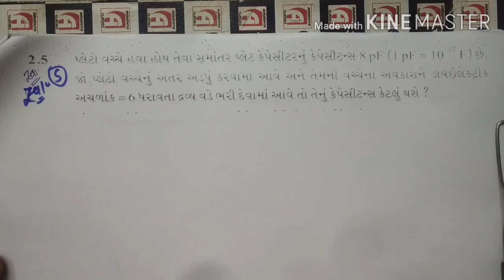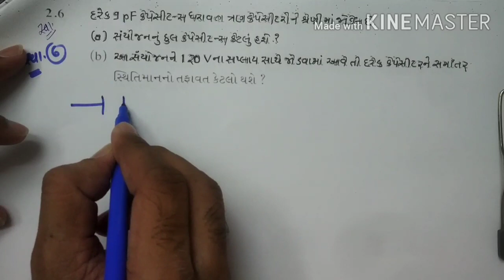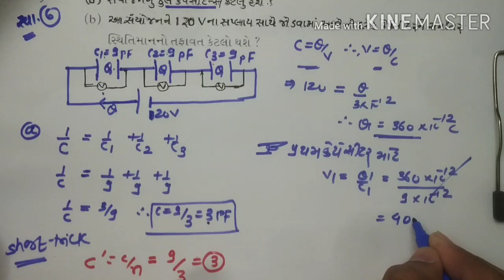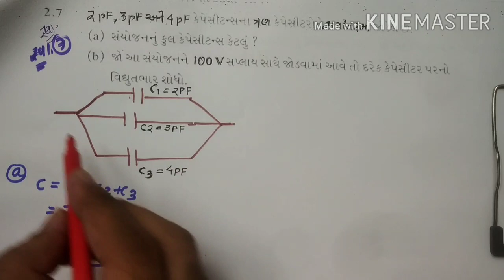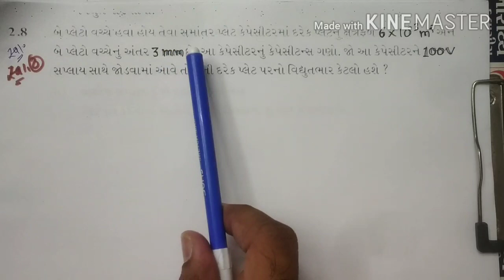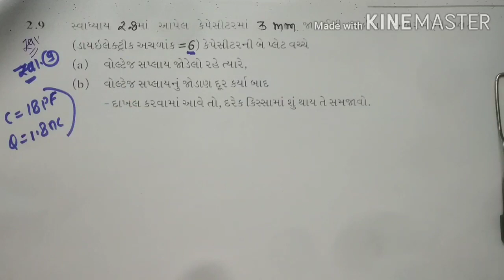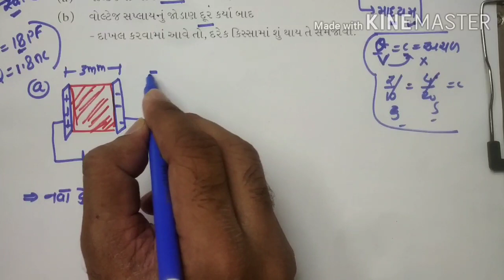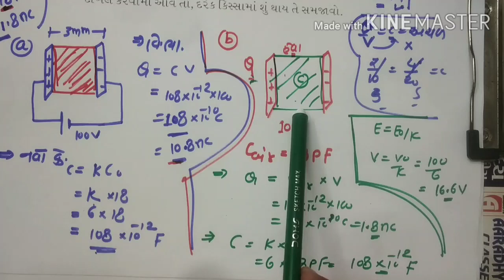exercise 2.5,2.6,2.7,2.8,2.9,2.10 class 12 chapter 2 Physics gujarati Medium by Soham Sir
Course offerd
-BOARD
-GUJCET
-JEE mains
-JEE advance
-NEET
AND 10th